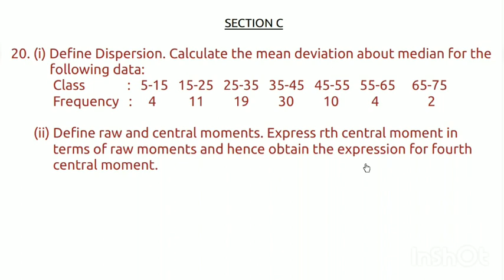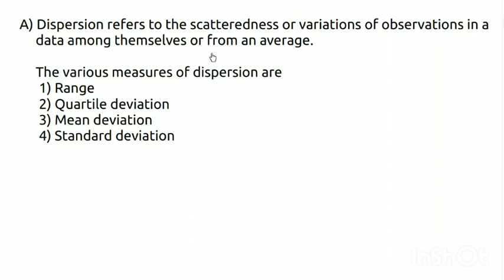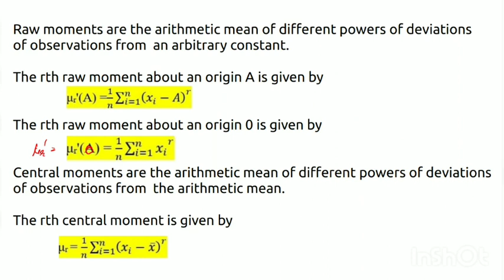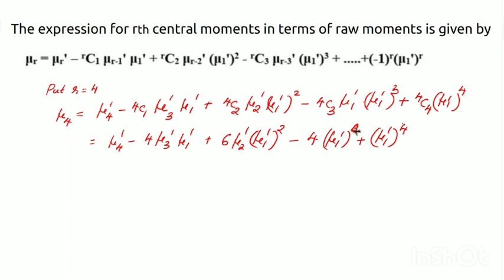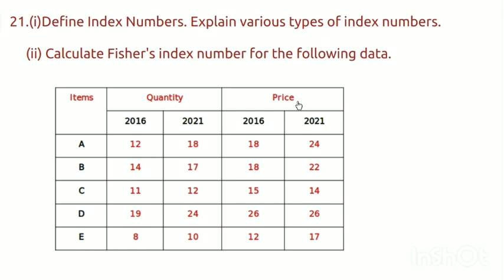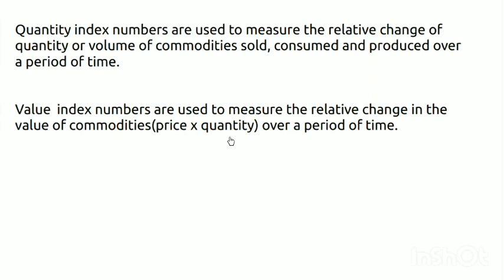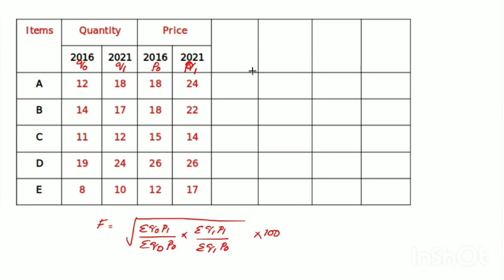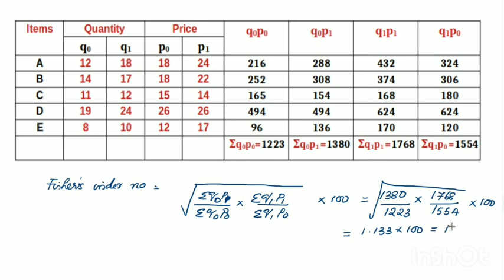I BSc COMPLEMENTARY STATISTICS|SOLVED QUESTION PAPER|REGULAR|NOV 2021|PART3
STA1C01 - INTRODUCTORY STATISTICS